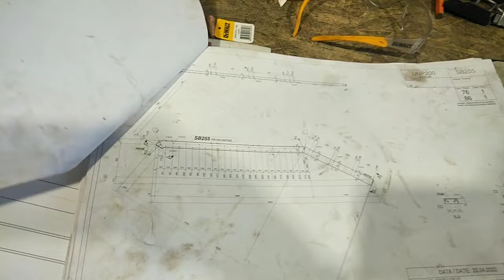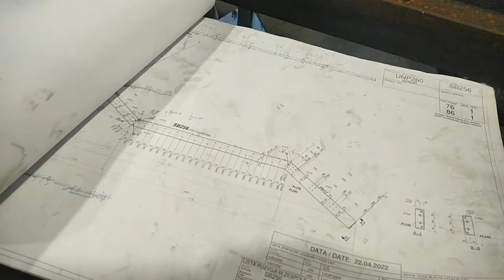WELDING !! KONTRUKSI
proses pengelasan kontruksi di PMD. Polandia.